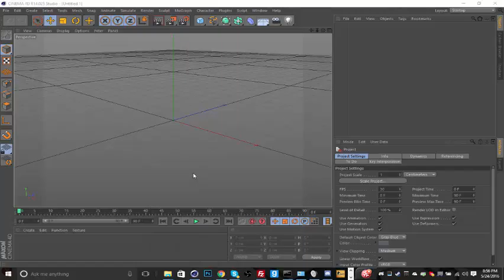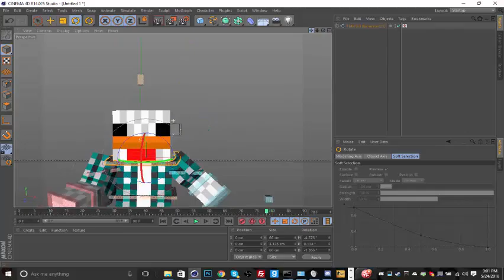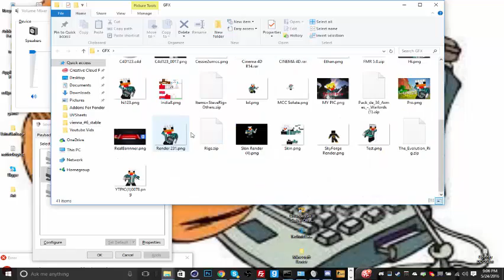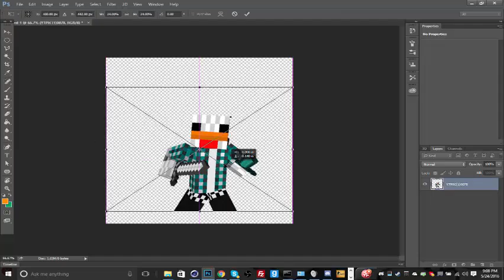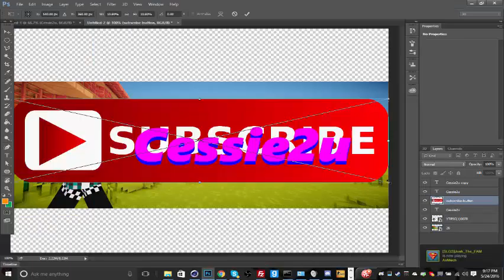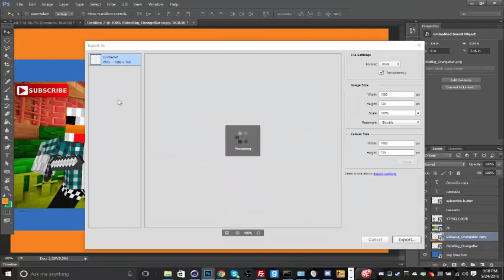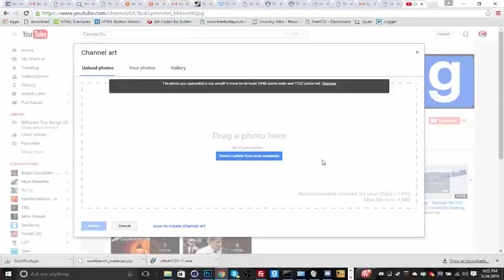MAJOR UPDATE | Cessie2u Gaming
GMod Trolling - Banned for 900 Million Years | Cessie2u Gaming

♛Gaming Concerns♛
♛Want to game with me?  Shoot me an email and i can make shit happen♛

►Camtasia
►OBS
►Movie Maker
►DXTori
►Action
►VideoPad
►SonyVegas
►PhotoShop

Thanks and i'll see ya'll later ツ